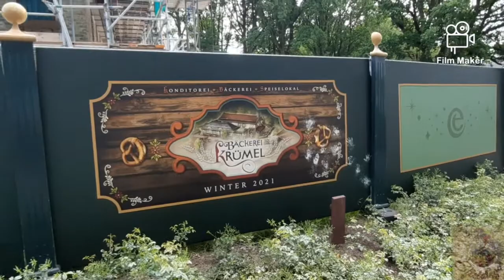#4 bouw bäckerei krümel / veel details toegevoegd!!